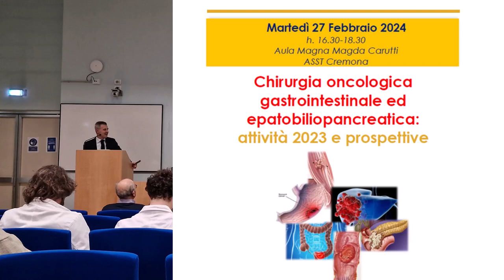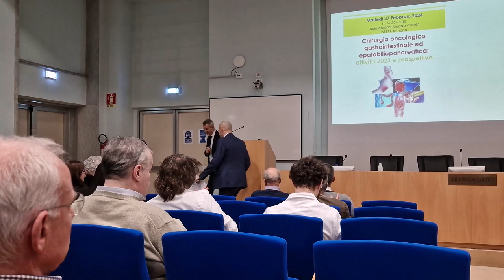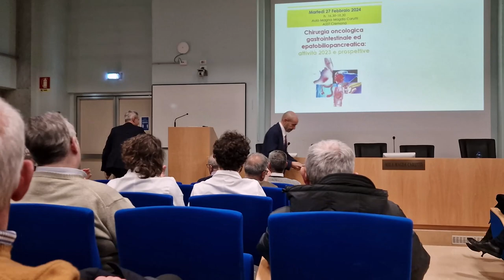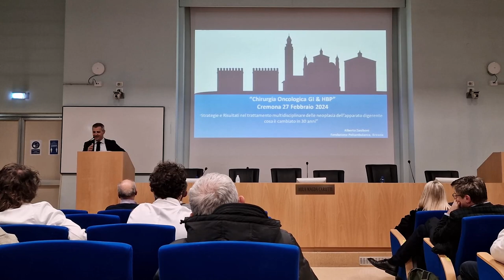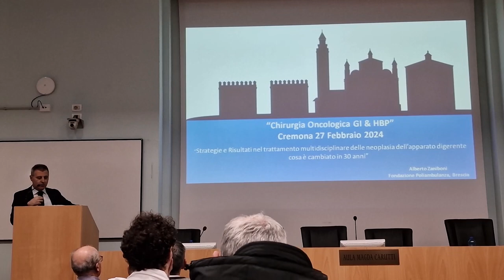Chirurgia Cremona attività 2023 [1/11] - Ezio Belleri e Piero Superbi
Ezio Belleri Direttore Generale ASST Cremona e Piero Superbi Direttore Sanitario ATS Val Padana.

Chirurgia oncologica gastrointestinale ed epatobiliopancreatica: attività 2023 e prospettive.

Martedì 27 Febbraio 2024 Aula Magna Magda Carutti ASST Cremona.

Questo incontro è rivolto a medici, infermieri, personale tecnico e amministrativo che partecipano alla presa in carico del paziente affetto da patologia oncologica dell'apparato digerente (gastroenterologica ed epato-bilio-pancreatica) nell'ASST Cremona. Sono inoltre invitati i medici di medicina generale ed i chirurghi delle strutture sanitarie limitrofe.

PROGRAMMA
Saluti istituzionali Direzione strategica ASST Cremona
"Lettura magistrale Strategie e risultati nel trattamento multidisciplinare delle neoplasie dell'apparato digerente: cosa è cambiato in 30 anni."
Alberto Zaniboni, Oncologia Fondazione Poliambulanza Brescia.
"La chirurgia oncologica gastrointestinale ed epatobiliopancreatica in ASST Cremona_2023."
Gian Luca Baiocchi, Chirurgia Generale ASST Cremona.
Interventi preordinati:
Sarah Brenna, Radioterapia
Ilaria Cavalli, Medicina Interna
Roberto Grassia, Endoscopia
Ugo Paolo Marini, Radiologia Interventistica
Rodolfo Passalacqua, Medea (Odv)
Daniele Spada, Oncologia
Enrico Storti, Emergenza e Accettazione
Giulia Tanzi, Anatomia Patologica
Giuseppe Voltini, Radiologia.